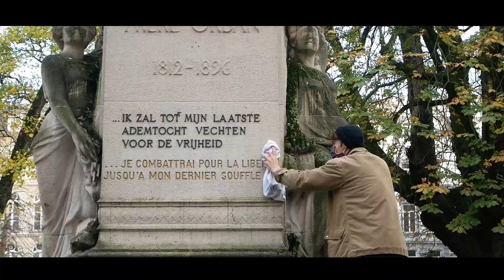Cours de vidéaste - Exercice : Ville propre - Emmanuel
Exercice réalisé par l'un de nos étudiants du cours de vidéaste 1ère année, Emmanuel Lambert.